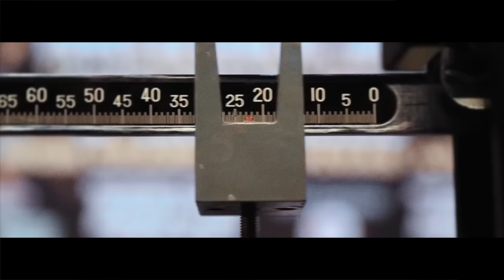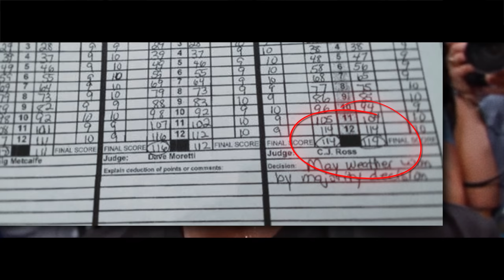The Night Floyd Mayweather Dismantled a Future Hall of Famer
In Canelo Alvarez, we celebrate one of the most decorated and active champions in boxing today.
However, it hasn't all been sunshine and rainbows..
Here we look at the passing of the torch, against Floyd Mayweather Jr, a night which would either make or break todays Face of Boxing - before any of this was possible.